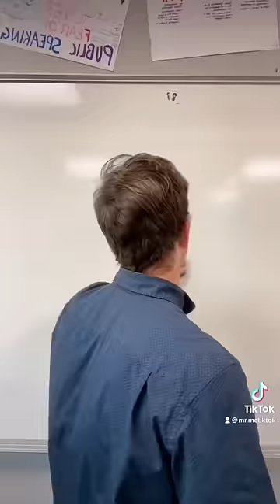My students actually did this to me…